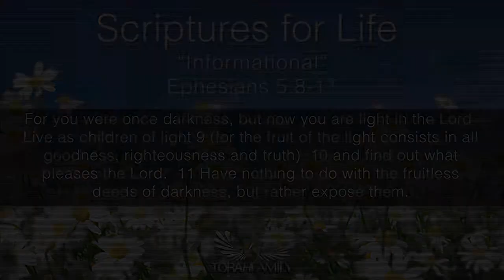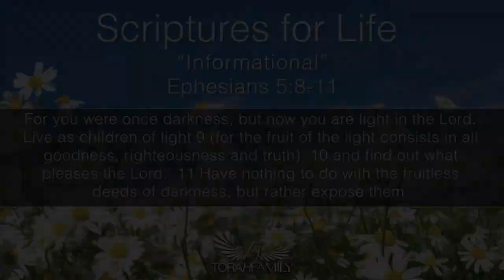Scriptures for Life | "Informational"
Daily devotion for June 16 (2 min)

Ephesians 5:8-11  For you were once darkness, but now you are light in the Lord. Live as children of light 9 (for the fruit of the light consists in all goodness, righteousness and truth)  10 and find out what pleases the Lord.  11 Have nothing to do with the fruitless deeds of darkness, but rather expose them.